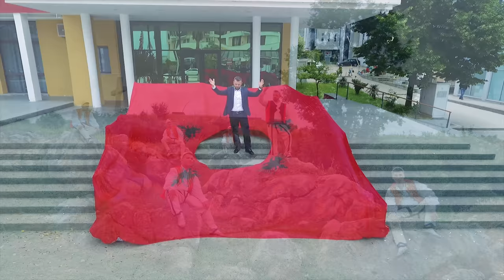Ilir Laçi - Jam Kurbinas e m'ka hije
Artist: Ilir Laci - Jam Kurbinas e m'ka hije
Music & Lyrics: Ilir Laci
Arrangement: Gojard Kodra
Mix: Shpetim Saraci
Master: Waves Studio | Genova, Italy
Video: Domi Production
Publisher: Almus Music

Ilir Laci performing his official single "Jam Kurbinas e m'ka hije"